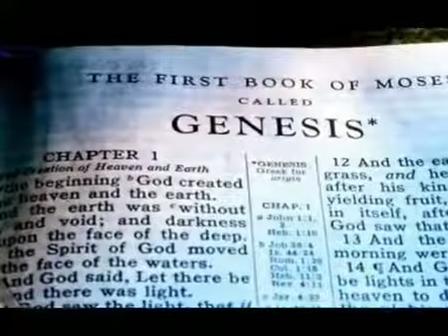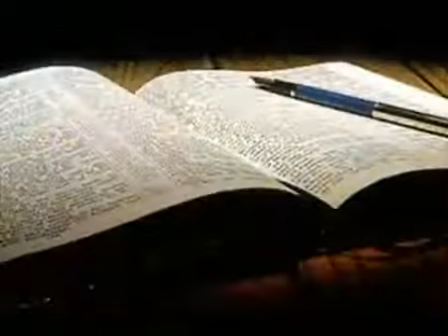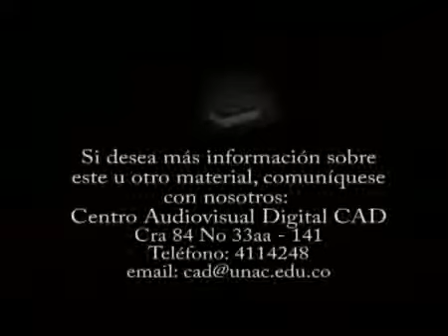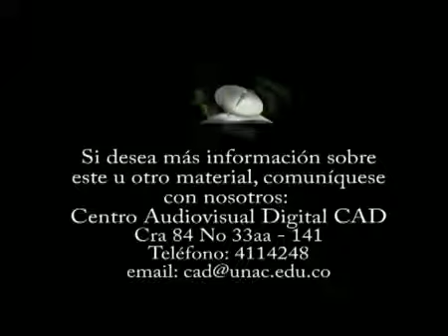3. Un Oasis en el Tiempo - Preparados para su venida - Pastor Esteban Bohr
Serie: Preparados para su venida - Pastor Esteban Bohr - Iglesia Adventista del Séptimo Día
Sermones Videos Infantiles Música Himnos Karaoke Videos Películas Cristianas Descargas Seminarios Colección Adventista Profecías Apocalipsis Libro de Daniel Tiempos del Fin Elena G. White